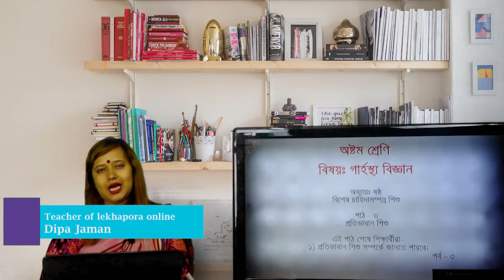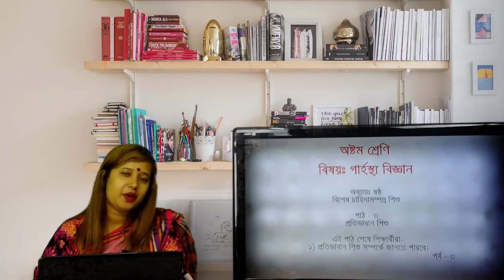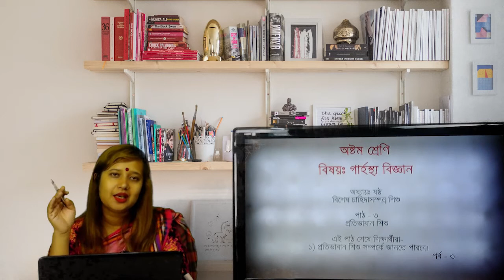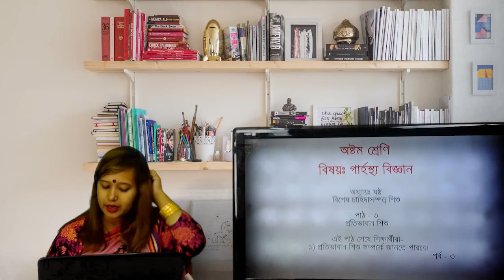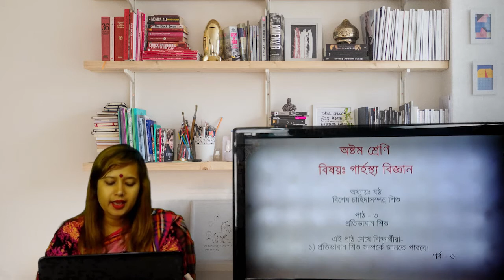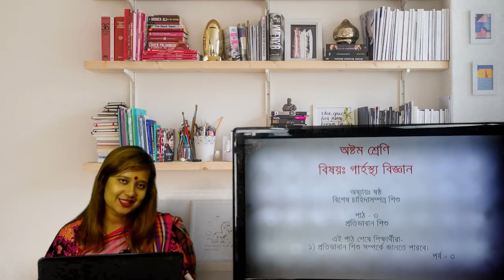lekhapora Online ৮ম শ্রেণির গার্হস্থ্য বিজ্ঞান ৬ষ্ঠ অধ্যায় পাঠ ৩ প্রতিভাবান শিশু পর্ব -৩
lekhapora Online ৮ম শ্রেণির গার্হস্থ্য বিজ্ঞান ৬ষ্ঠ অধ্যায় পাঠ ১ ও ২ অটিস্টিক শিশু পর্ব -২
lekhapora Online ৮ম শ্রেণির গার্হস্থ্য বিজ্ঞান ৬ষ্ঠ অধ্যায় পাঠ ১ ও ২ অটিস্টিক শিশু  পর্ব -১

(lekhapora Online) ৮ম শ্রেণির গার্হস্থ্য বিজ্ঞান || ক বিভাগ ১ম অধ্যায় -পাঠ - ৪